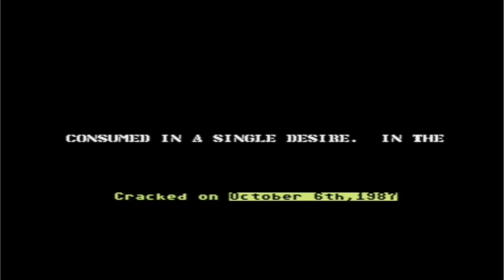C64 Cracktro Test Drive by Eagle Soft Incorporated